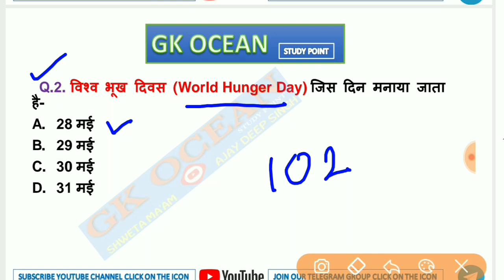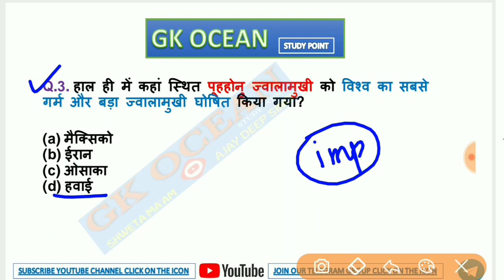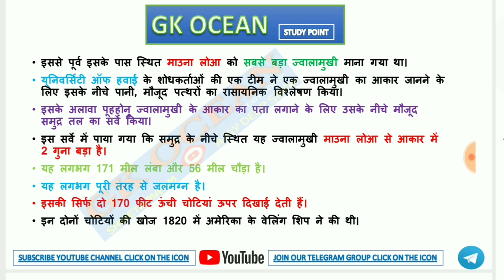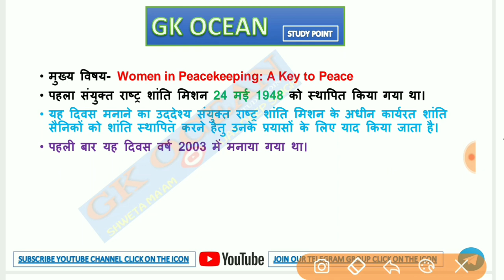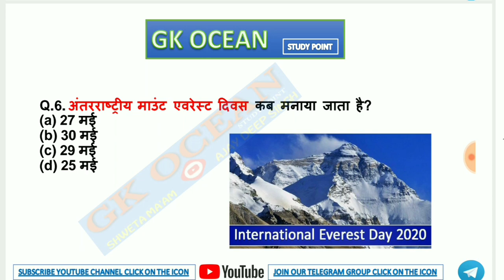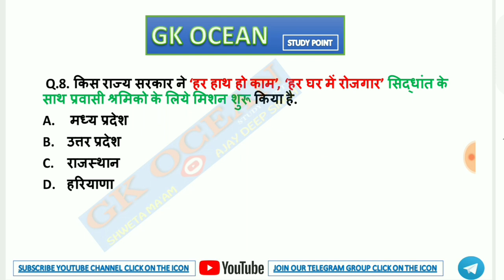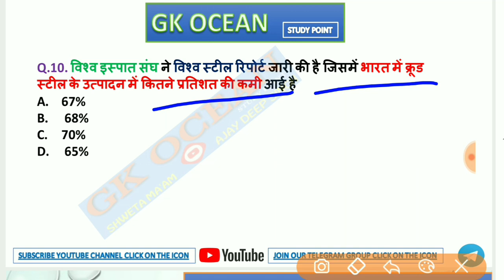Top weekly current affairs for competitive exam, only selected question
STUDY POINT
STUDY POINT OFFICIAL